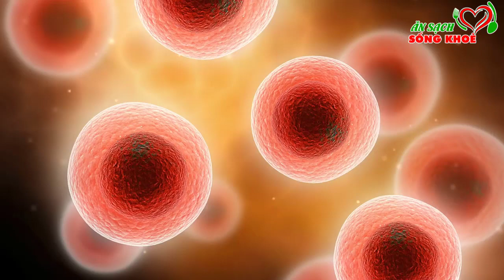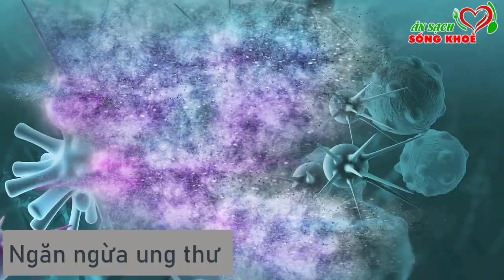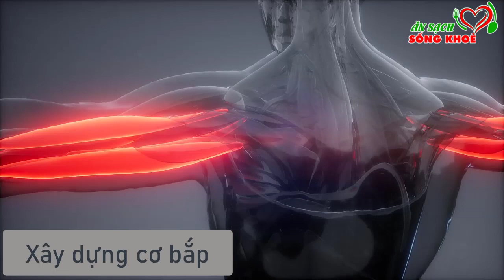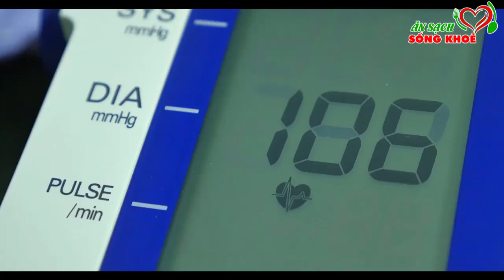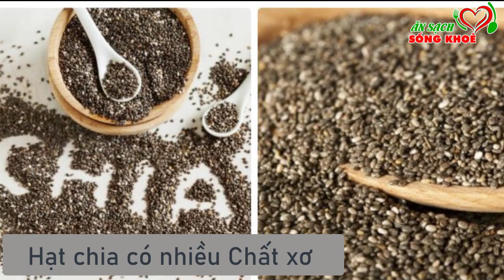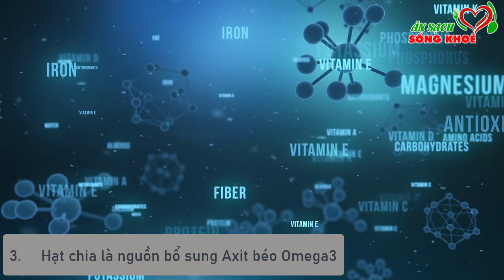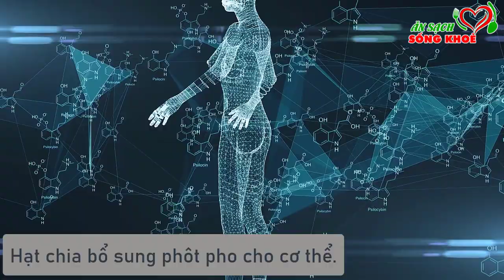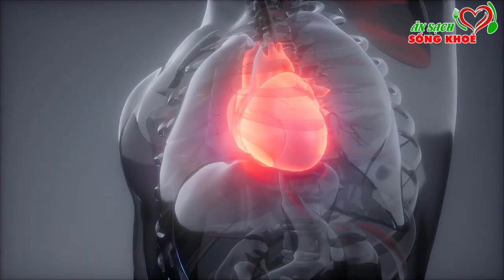Sáng Dậy Cứ Uống MẬT ONG Pha Với Hạt Này CHỮA CẢ ĐỐNG BỆNH, Càng Ăn Càng SỐNG THỌ